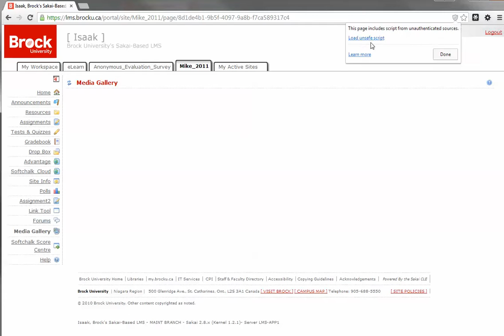Load Isaak/Sakai tools in Chrome 30+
The newest update to Chrome (30.0) has made several Isaak/Sakai tools unavailable. These tools include: Chat Room, Gradebook, Media Gallery, Section Info and Statistics. To view these tools in the newest version of Chrome you will need to "Show unsafe scripts". This process is outlined.